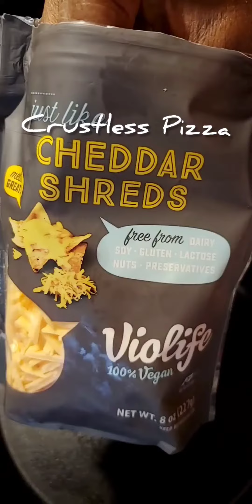" Crustless Pizza for One" By Kodak 5/15/20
Pizza Crust made from cheese.